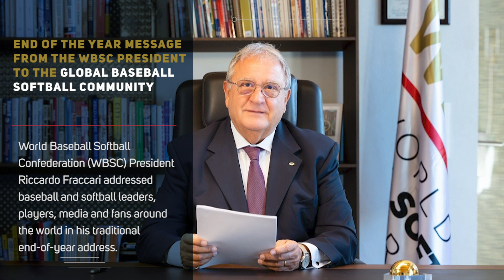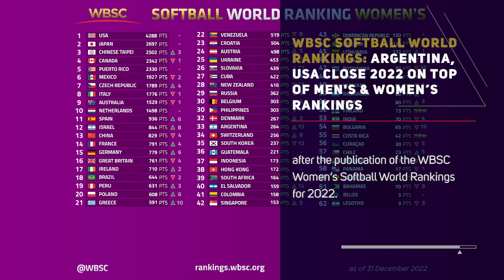WBSC Home Run News - December 2022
The World Baseball Softball Confederation's 24th / December 2022 edition of WBSC Home Run News, a monthly video with the most relevant and important news, aimed at keeping the baseball/softball community up to date with the latest global news.

- End of the year message from the WBSC President to the global baseball softball community

- WBSC Baseball World Rankings: Japan remains as world No 1 men's baseball programme

- WBSC Softball World Rankings: Argentina, USA close 2022 on top of men's & women’s rankings

- Dates, groups unveiled for XVII WBSC Women’s Softball World Cup; first to be played under new Two-Stage format